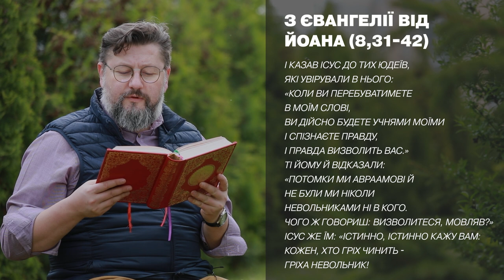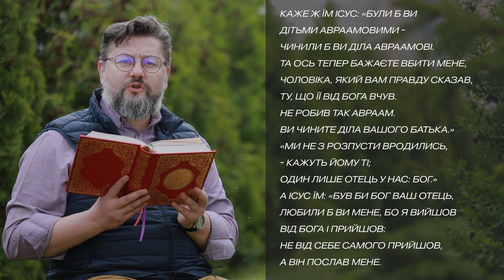Євангеліє від Івана 8, 31 - 42 Слово Боже на сьогодні / Новий Завіт ▪ о. Віталій Храбатин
на суботу / 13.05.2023 / з Євангелії від Івана 8, 31 - 42

00:00:01 - Засвіти в серцях наших, Чоловіколюбче Владико, чисте світло Твого Богопізнання і очі розуму нашого розкрий на розуміння Євангельської Твоєї науки. Дай нам страх блаженних заповідей Твоїх, щоб, перемігши всі тілесні пристрасті, ми провадили духовне життя, думали й чинили все угодне Тобі, бо Ти єси світло душ і тіл наших, Христе Боже, і Тобі славу возсилаємо з Предвічним Твоїм Отцем і Всесвятим і благим і Животворчим Твоїм Духом нині і повсякчас, і на віки віків. Амінь.

00:00:40 - А й ще їм сказав: «Я відійду, а ви мене шукатимете та й помрете у грісі вашім. Куди я відійду, неспроможні ви прийти.» Тож юдеї мовляли: «Може, він самого себе вб'є, коли ото каже: Куди я відійду, неспроможні ви прийти?» І далі ще казав їм: «Ви здолу, я - згори. Ви з цього світу, я - не з цього світу. Тим я і сказав вам: Помрете у гріхах ваших. Бо коли не увіруєте, що я - Сущий, помрете у ваших гріхах.» Тоді вони йому: «Хто ж ти такий?» Ісус же їм відрік: «Споконвічний, як я і казав вам. Багато чого маю я про вас сказати й осудити. Та той, хто послав мене, правдивий, і що я чув від нього, те й у світі говорю.» А вони й не збагнули, що він про Отця їм говорив. Тоді Ісус до них мовив: «Коли вгору Чоловічого Сина піднесете, тоді взнаєте, що Сущий я і що від себе не чиню нічого, але як навчав мене Отець мій, говорю, і що той, хто послав мене, - зо мною Сущий. Не полишив він мене самого, бо я постійно те чиню, що довподоби йому.» І коли говорив так, численні увірували в нього.

00:02:19 - пояснення уривку [Євангеліє від Івана 8,21-30]
Біблія на кожен день українською мовою

Поширюйте відео!

Україна молиться!